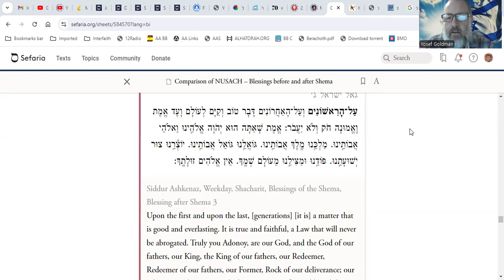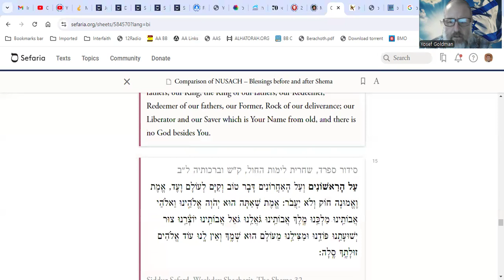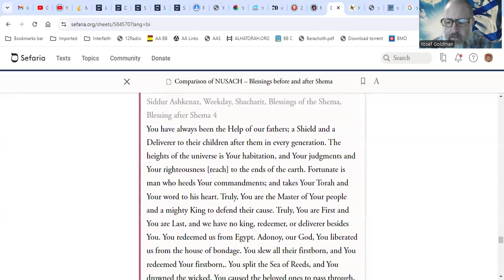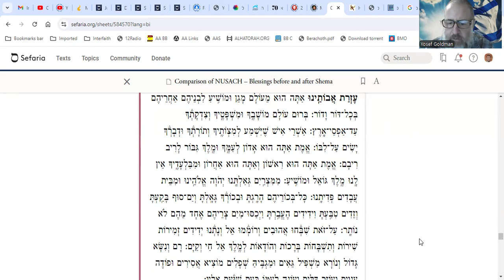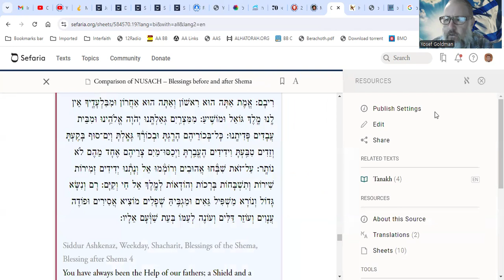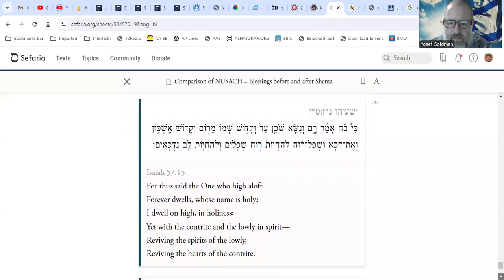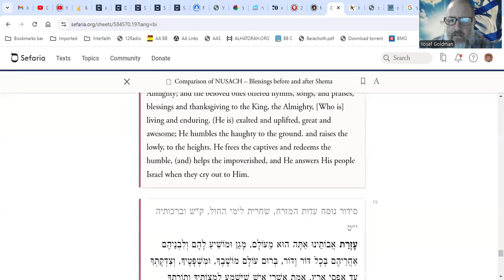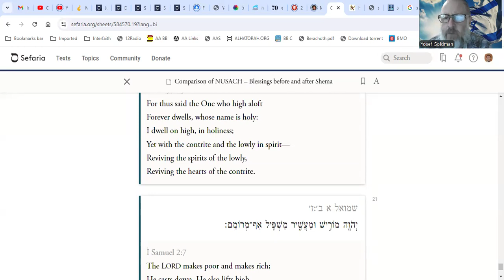Peninei Halacha – Comparison of NUSACH Third Blessing of Shema